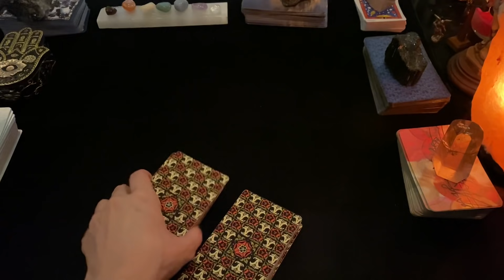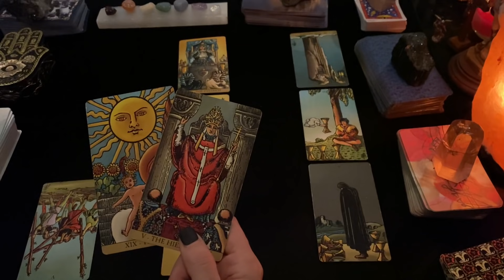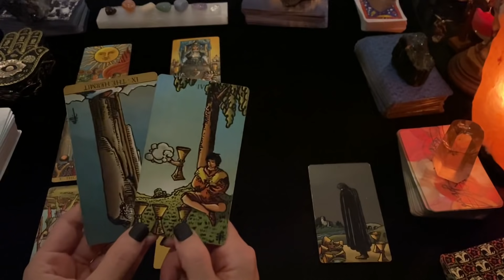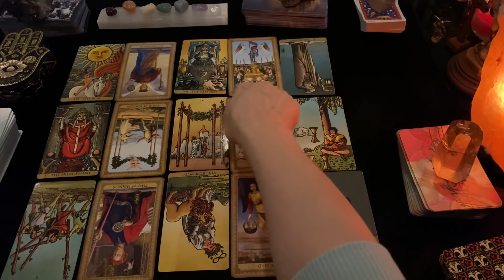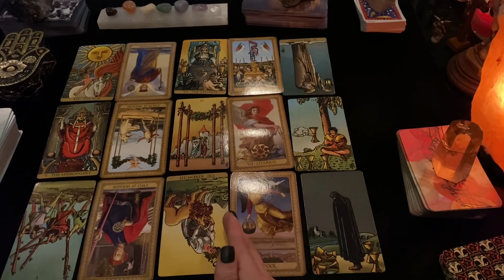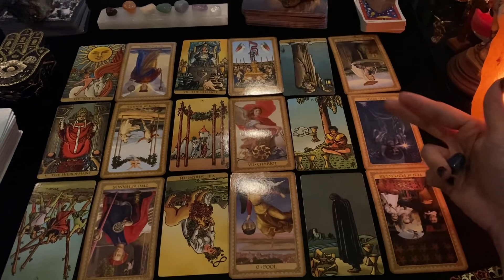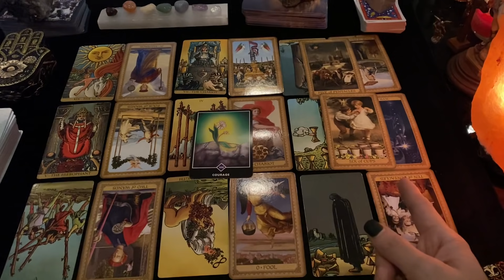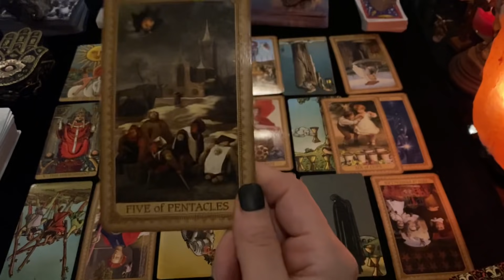PISCES ♓️ AN APOLOGY IS COMING/ITS FAKE/THEY ARE TRYING TO RIDE YOUR COATTAILS/AN APPARITION?